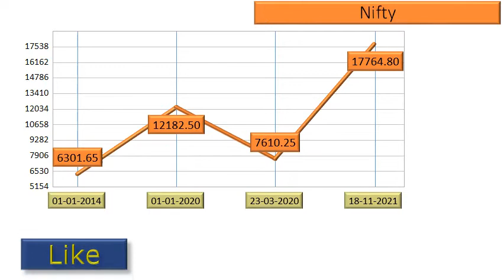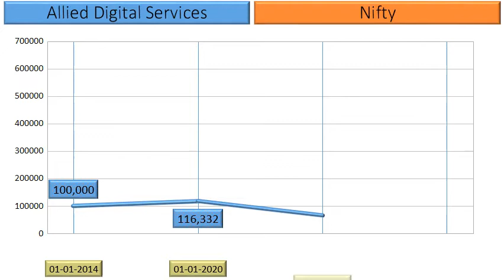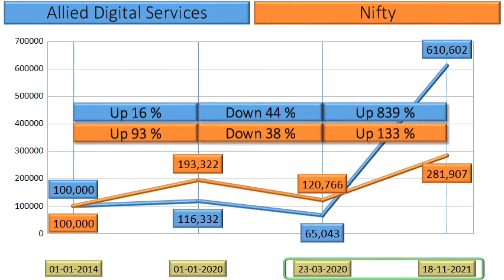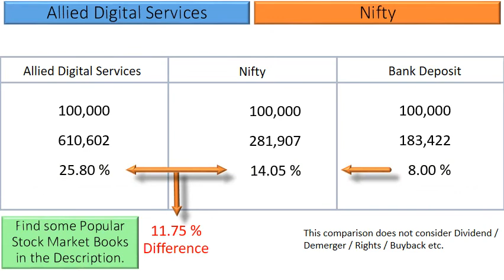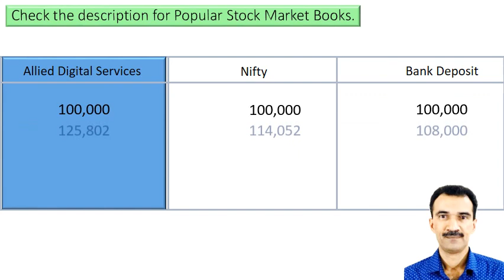Allied Digital Services Price Analysis